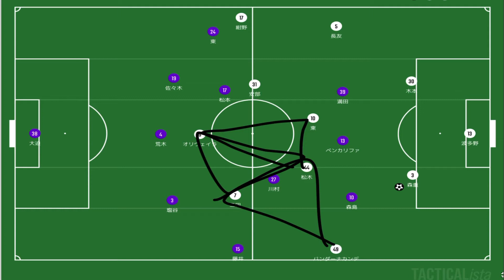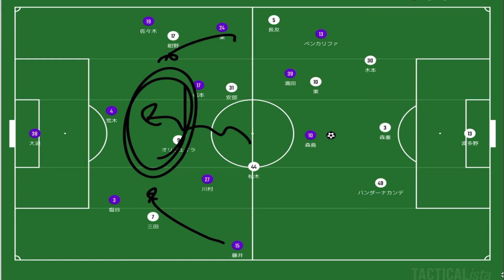【フリーと三角形】J１第２３節サンフレッチェ広島×FC東京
FC東京もどんどん強くなるやん。Jリーグも熱いぜ！

ただただサッカーの話しがしたい！

音楽
JJD -Adventure